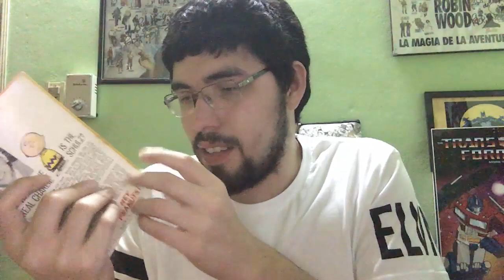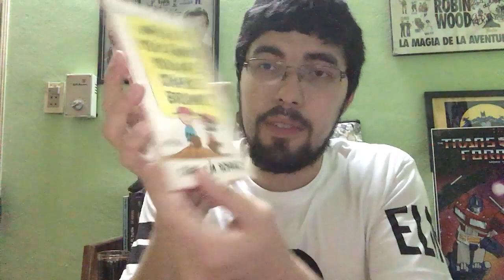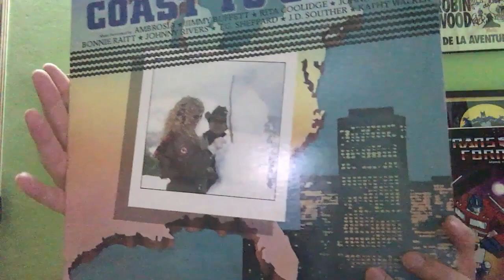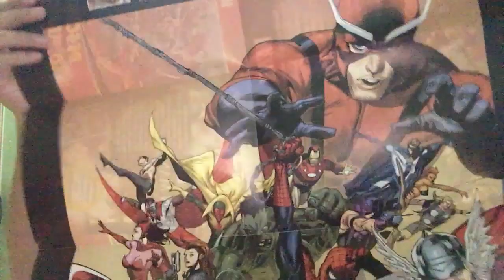Charlie Brown, Soundtrack y Super Heroes || Vlog Suculento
Grabado el 19‎ de ‎noviembre‎ de ‎2019.